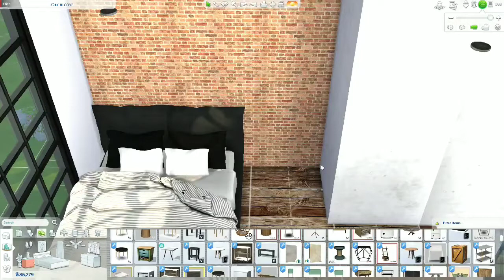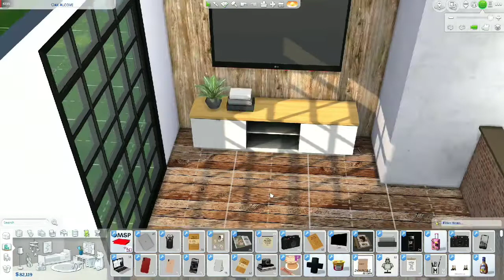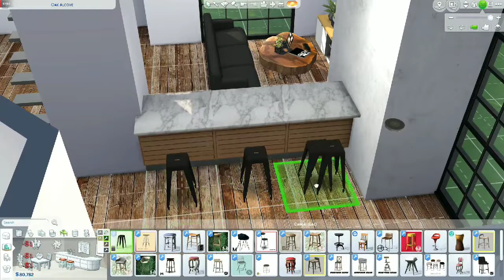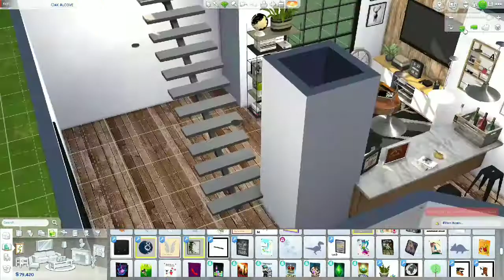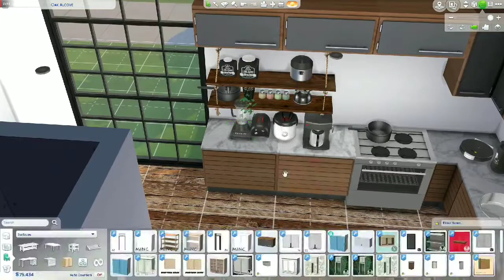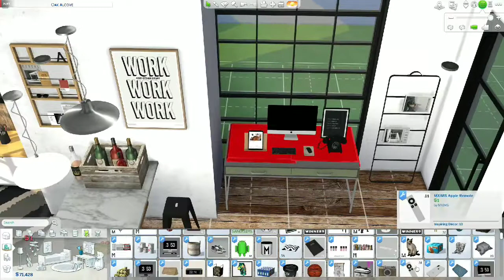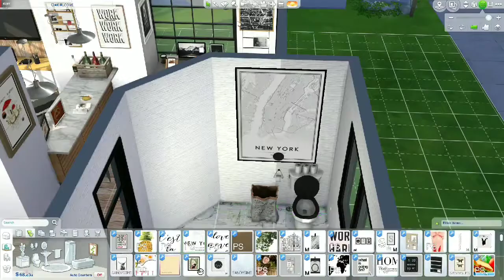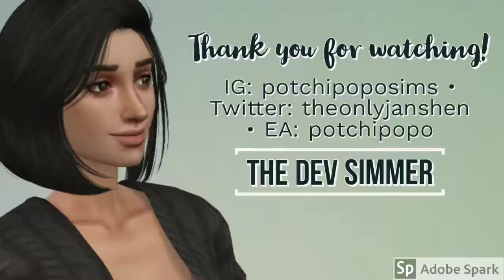BACHELOR'S PAD + CC LINKS | THE SIMS 4 SPEED BUILD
Hello, I'm back with another speed build. Today we will be building a bachelor's pad with a loft. I hope y'all like this one and just so you know I will be doing a video for planet zoo too!